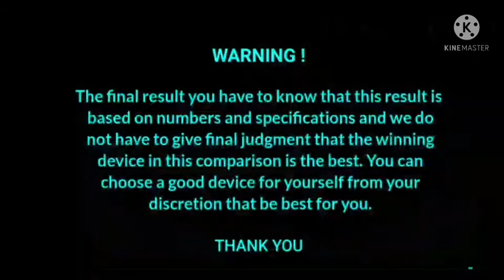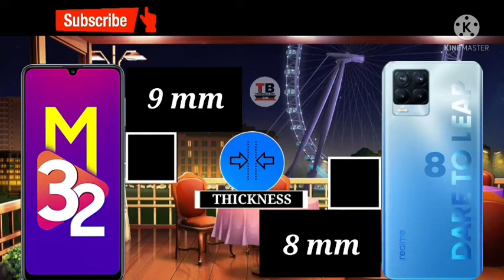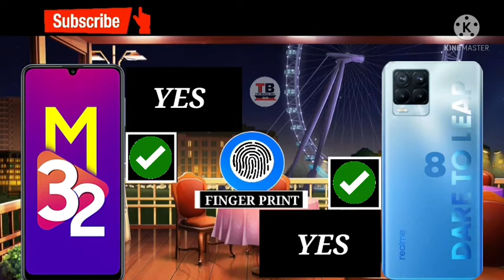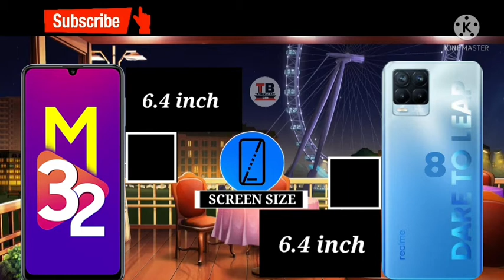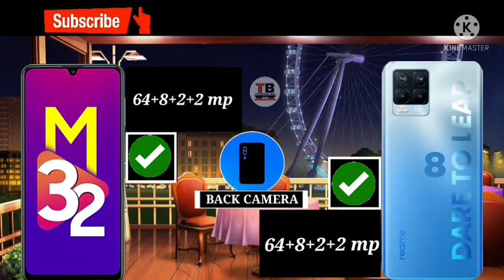samsung m32 vs realme 8 | realme 8 vs samsung m32 full comparison.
Hello,
《My other videos link click》 -

《YOUR QUERIES 》-
samsung m32 vs realme 8 | realme 8 vs samsung m32